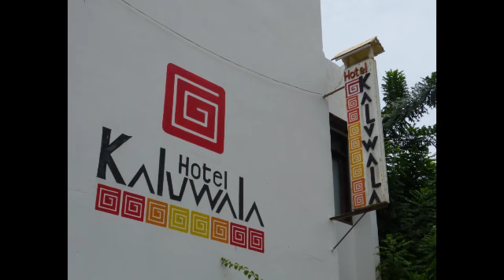HOTEL KALUWALA EN NECOCLÍ COLOMBIA A LA CARTA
Un maravilloso hotel en el lindo municipio de Necoclí, Urabá antioqueño. Octubre 2013.